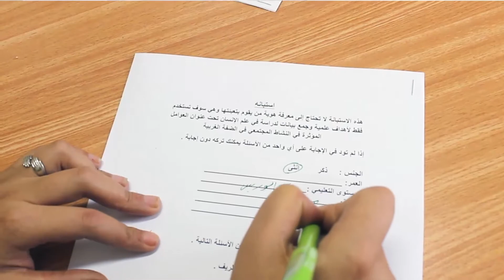Meet Rosalind from Norway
Meet Rosalind from Norway who came to volunteer at the Excellence Center in Hebron, Palestine during summer 2019.

Any Questions?